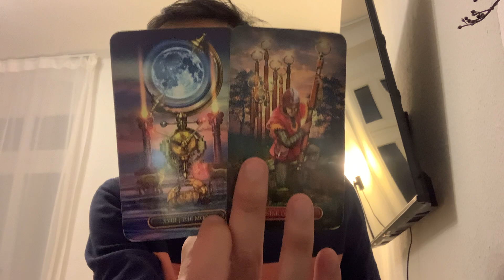Gemini ♊️ - You Are Going Through A Pivotal Moment Gemini!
This is a general reading, "What is Your Shadow Work?" for Sagittarius for November 2023. Shadow work involves getting in touch with the parts of yourself that you've repressed. We will take a look at what your shadow side and work are and how you can best manage it. Feel free to apply this to yourself or someone that you know.

Decks used in this reading:
Gilded Royale Tarot